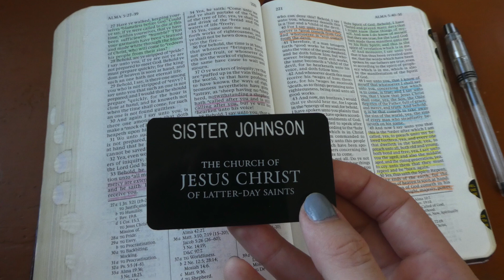STORYTIME: The Miracles of My Mission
It's Storytime! Meet Sarah! Sarah talks about the miracles she witnessed on her Mission for the Church of Jesus Christ of Latter-Day Saints.

Orem Store:
220 E. University Parkway

Outlet:
940 S. 2000 W. Ste. 120